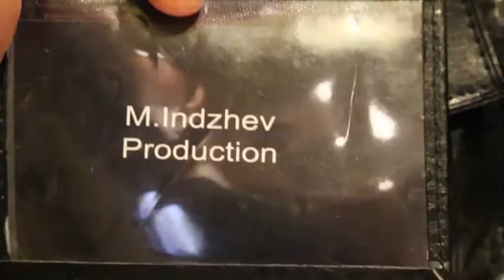MeMo - G - Изненада 2016 (preview)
Lyrics: MeMo - G
Beat: Prod. By Gama Music
Recording& Mix&Mastering: studio  "COOL SOUND"
Video: MIV
Operator: M.Indzhev
Photographer: M.Indzhev
Director: MIP